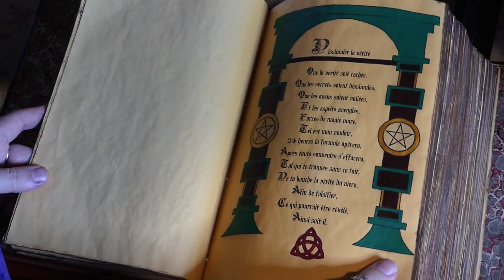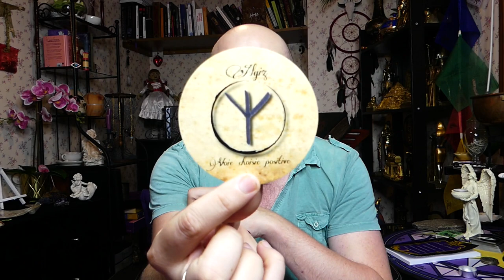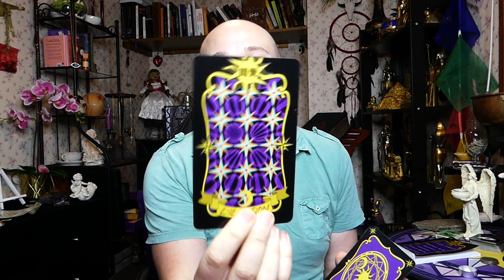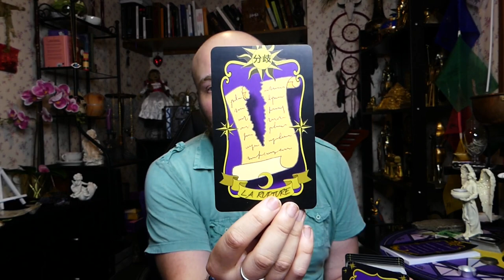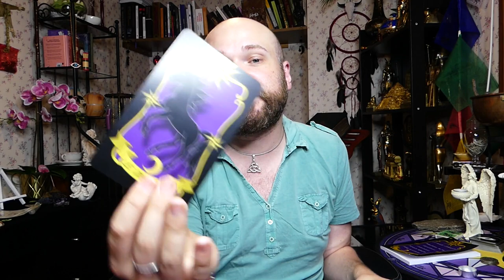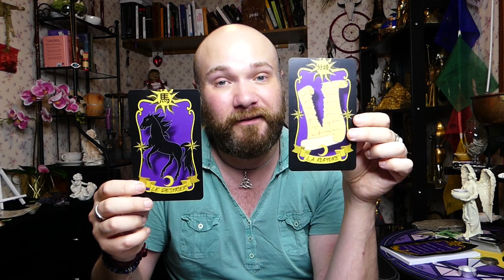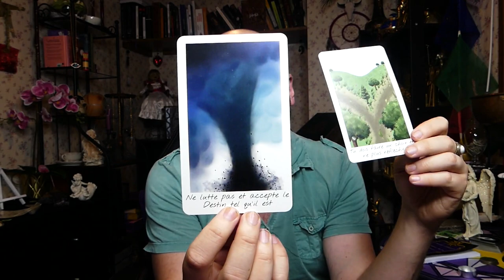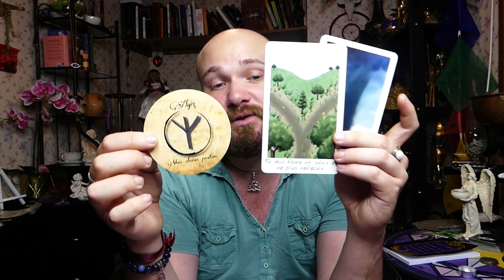🔮ÉNERGIES DU 30/08 AU 1/09/2021🔮